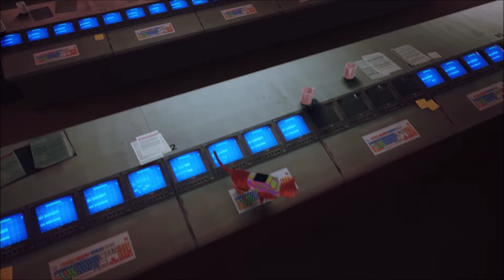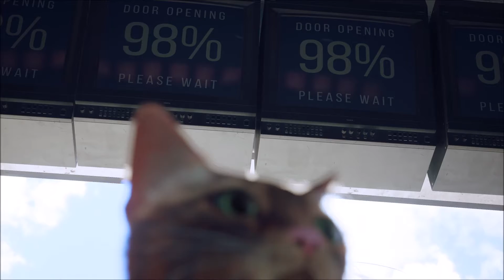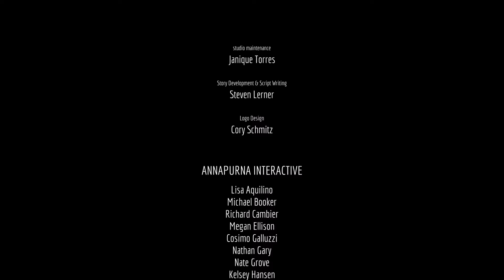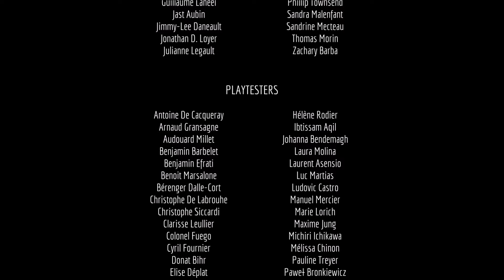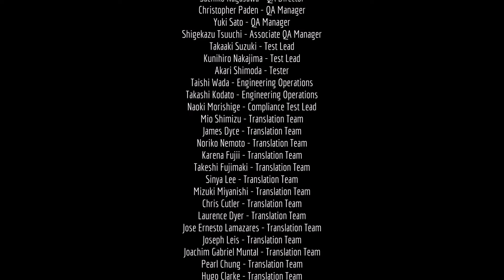Let´s play Stray - Part 12: Kontrollraum - Finale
Hello there.
Dies ist der zwölfte Teil meines Let´s plays zu Stray, einem Spiel in der man eine Katze in der third person (third cat?) Ansicht durch eine dystopische "cyber" Welt steuert. Viel Spaß :)

Im letzten Teil sind wir aus dem Gefängnis ausgebrochen und haben Clementine zurückgelassen, die uns den Rücken frei hält. Nun wollen wir in den Kontrollraum und die Stadt zu öffnen und wieder an die Oberfläche zu gelangen.